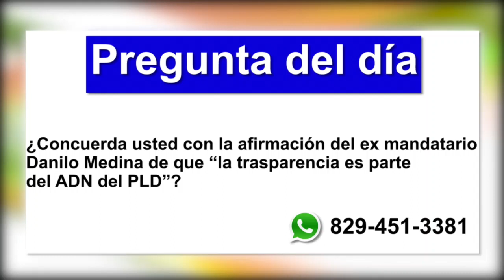Danilo Medina asume como nuevo presidente PLD y asegura es un partido “transparente”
Danilo Medina asume como nuevo presidente PLD y asegura es un partido “transparente” – Tema central en De Mañana